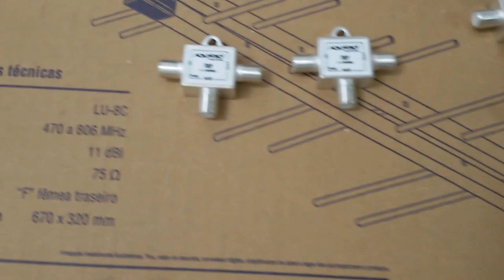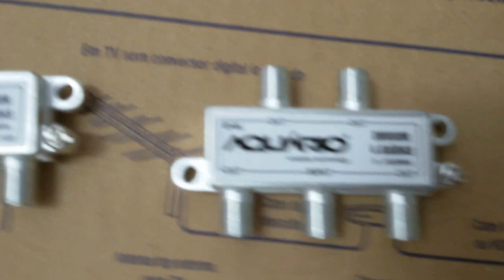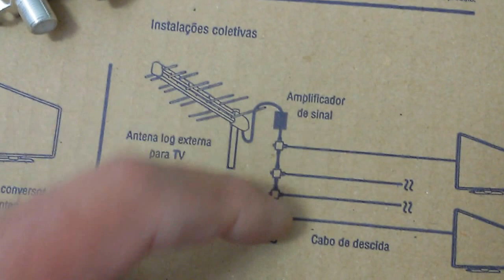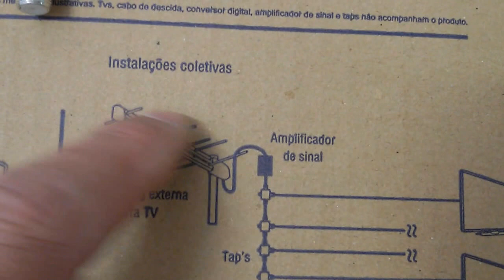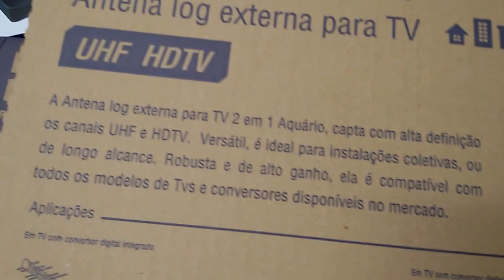Lançamento Diferença entre Divisores splitters taps Seguimento TVs cabos ✅ Muito Obrigado !